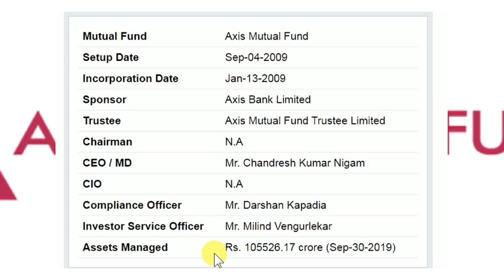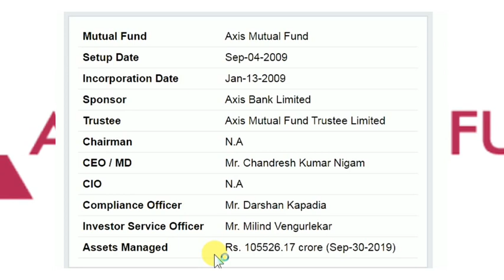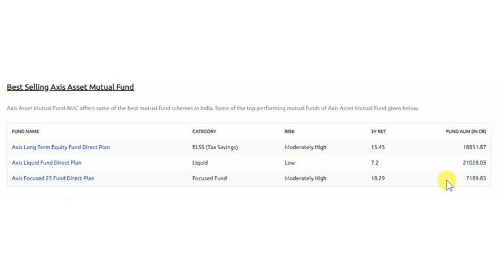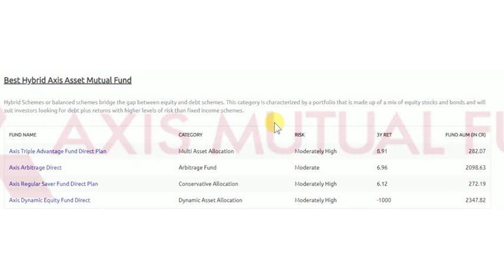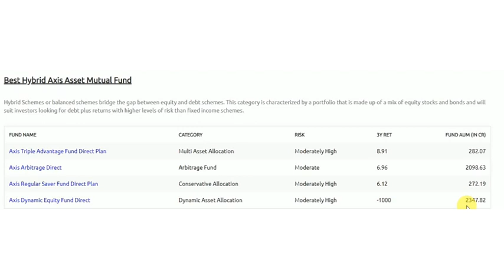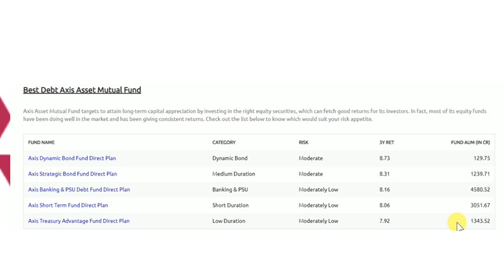Axis mutual fund,Best axis mutual fund for sip 2020,Best performing axis mutual fund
hello dosto aaj bat karenge axis mutual fund ke bare mai aur bat karenge below mutual fund ke bare mai:

Best Equity Axis Asset Mutual Fund

Best Hybrid Axis Asset Mutual Fund

Axis Triple Advantage Fund Direct Plan
Axis Arbitrage Direct
Axis Regular Saver Fund Direct Plan
Axis Dynamic Equity Fund Direct

Best Debt Axis Asset Mutual Fund

Axis Dynamic Bond Fund Direct Plan
Axis Strategic Bond Fund Direct Plan
Axis Banking & PSU Debt Fund Direct Plan
Axis Short Term Fund Direct Plan
Axis Treasury Advantage Fund Direct Plan